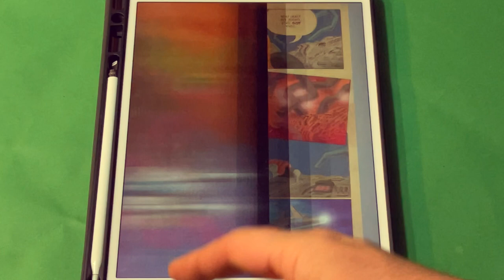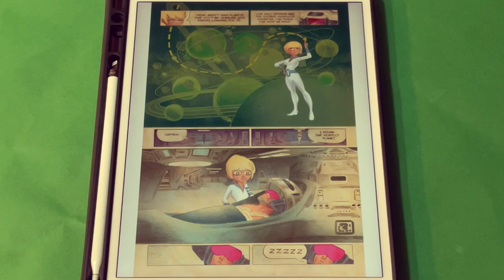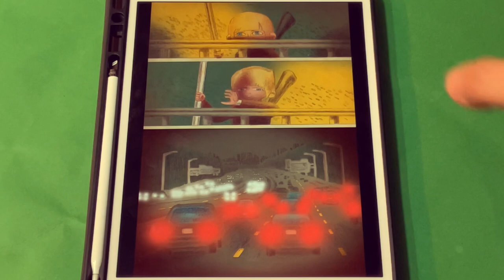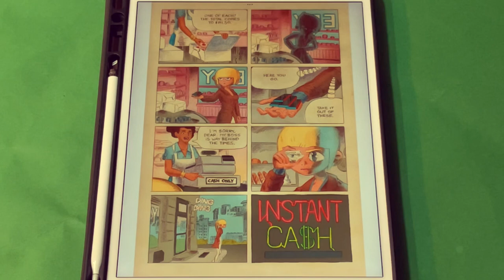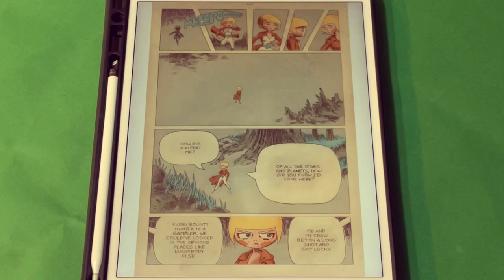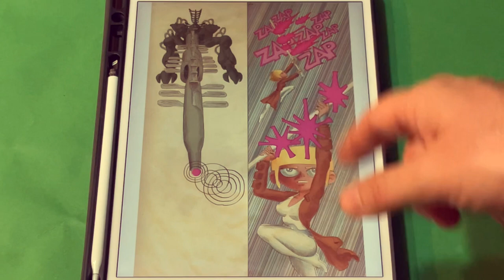PRINCESS: Tom Scioli’s Lost Masterpiece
Pre-Order Tom Scioli’s New Book I AM STAN: A GRAPHIC BIOGRAPHY OF THE LEGENDARY STAN LEE

Order Tom Scioli’s book Jack Kirby: The Epic Life of the King of Comics

Host Tom Scioli (author of Jack Kirby: The Epic Life of the King of Comics and I AM STAN: A Graphic Biography of the Legendary Stan Lee) talks about his sci-fi fairytale superhero comic PRINCESS.

Follow Matt on Instagram: Instagram.com/cinema_tomb
Follow Total Recall on Twitter: Twitter.com/totalrecallshow